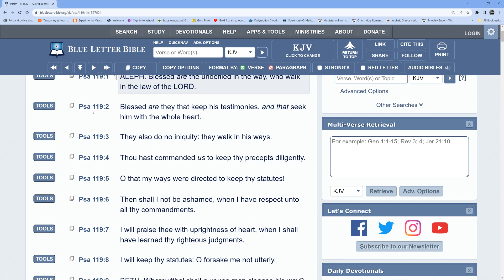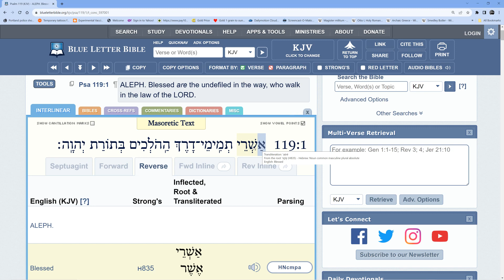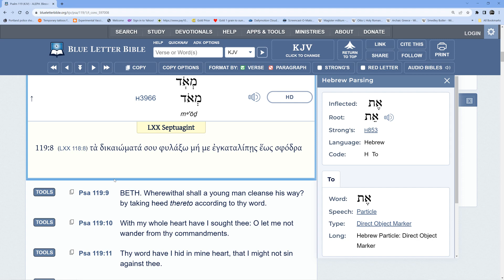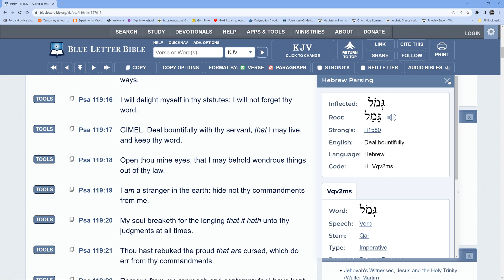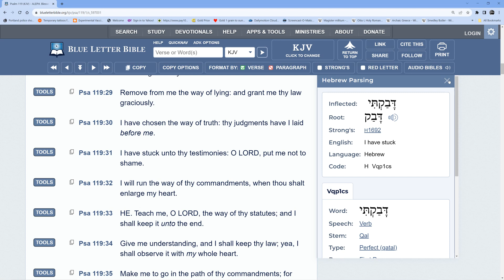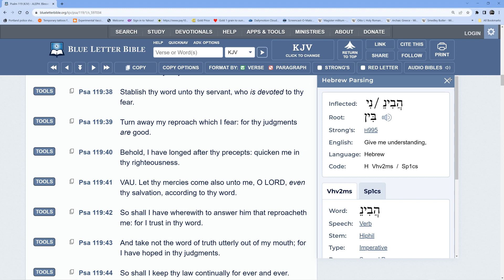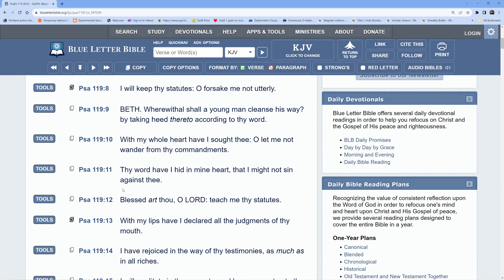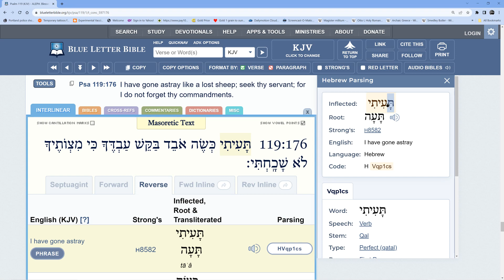PSALMS 119 HEBREW ALPHABET LETTER GROUPS Each Hebrew Letter Has 8 verses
GMS Plaintables Philadelphia  🪔🕎 @GMSPLAINTABLES  Each Hebrew Letter Has 8 verses